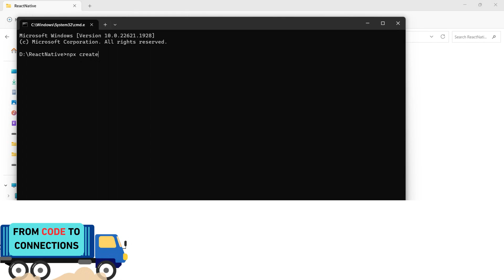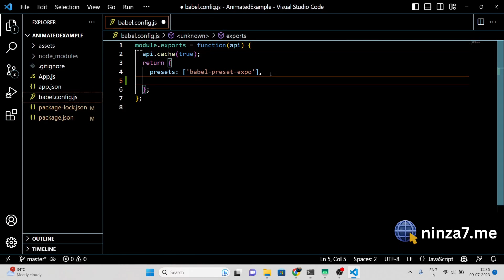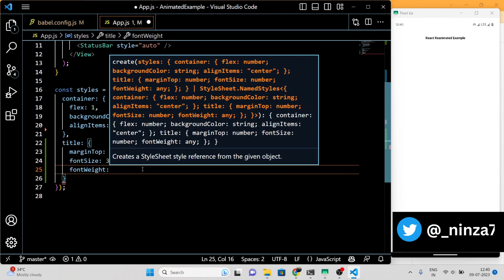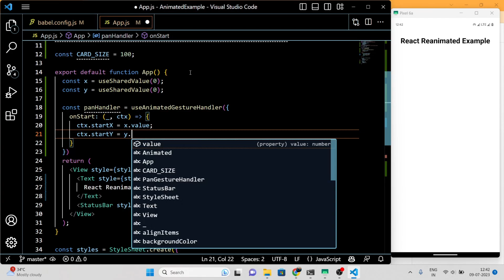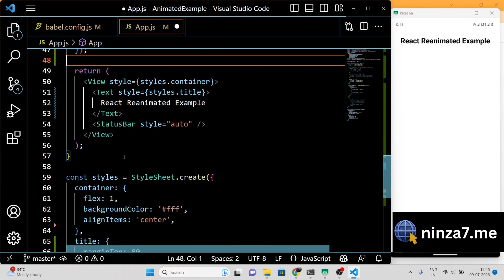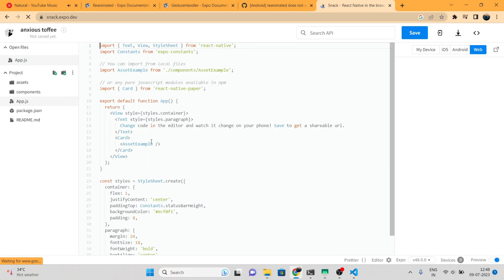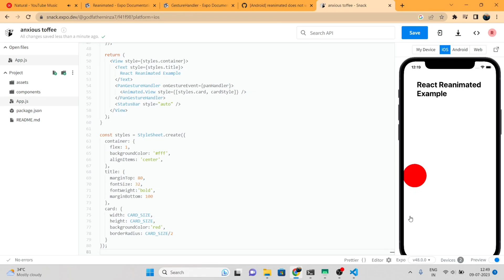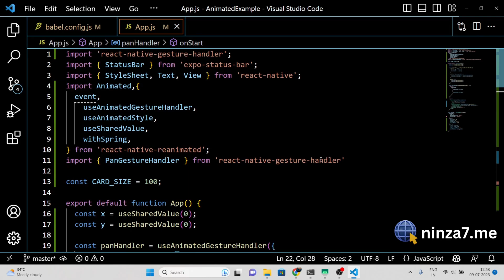Creating Interactive React Native Expo Projects with React Reanimated | React Native Gesture Handler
In this video, Let's dive into a simple Expo project using React Reanimated and React Native Gesture Handler. Learn how to create an interactive card that can be moved around the screen using touch gestures. Follow along as I guide you through the necessary steps, installation of dependencies, and troubleshooting tips.

𝐁𝐨𝐨𝐤 ( 𝐅𝐫𝐨𝐦 𝐂𝐨𝐝𝐞 𝐓𝐨 𝐂𝐨𝐧𝐧𝐞𝐜𝐭𝐢𝐨𝐧𝐬: 𝐀 𝐃𝐞𝐯𝐞𝐥𝐨𝐩𝐞𝐫’𝐬 𝐠𝐮𝐢𝐝𝐞 𝐭𝐨 𝐛𝐮𝐢𝐥𝐝𝐢𝐧𝐠 𝐚 𝐬𝐨𝐜𝐢𝐚𝐥 𝐜𝐚𝐫𝐞𝐞𝐫 ) (I'm the Author)